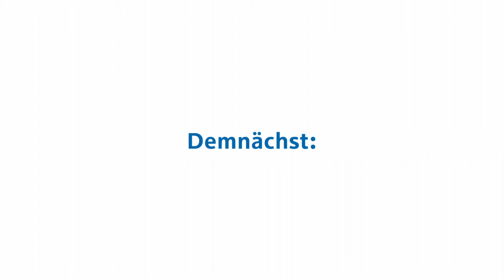RWE Vom Winde gedreht - Der Bau des Windparks Nordsee Ost, Folge 6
RWE baut den Windpark Nordsee-Ost mit 48 Windenergieanlagen über mehrere Jahre in der Nähe von Helgoland. fact+film konzipierte für dieses Projekt ein Konzept fürs Internet und prägte den Begriff Technosoap. Der Zuschauer erlebt in der Serie 5 Pioniere beim Kampf gegen Wetter, Unwägbarkeiten und Zeit, um die umweltfreundlichen Anlagen in der rauen Nordsee zu installieren.